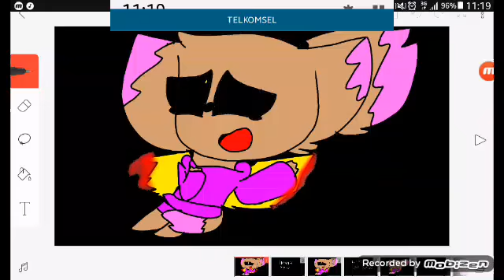Havana meme ft.please come back salsyha